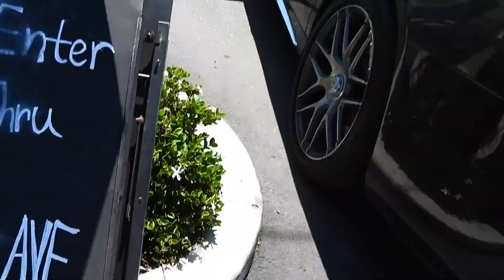Ben Affleck Rolls The Windows Up While SMOKING In The Car As Jennifer Lopez Rides Shotgun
With fiancee Jennifer Lopez riding shotgun, Ben Affleck lights up a cigarette and promptly rolls up his windows, filling the interior of his $150k Mercedes S63 with smoke. Yuck! The couple are spotted hitting up the Starbucks drive-thru before picking up her twins at school.